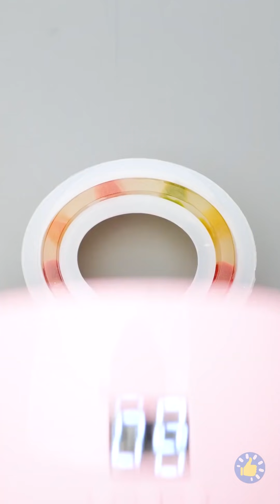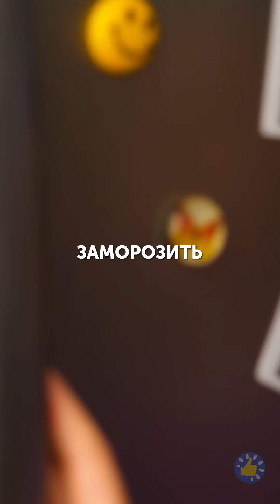21+ ПОТРЯСАЮЩАЯ ИДЕЯ, ЧТОБЫ УДИВИТЬ СВОИХ БЛИЗКИХ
Тайм-коды:

00:00 Леденцы из желейных мишек
00:57 Слайм из воздушного шара и блесток
01:26 Необычный способ приготовления леденцов
02:10 Гигантский леденец на палочке!
02:35 Летние лайфхаки и поделки
04:10 Потрясающие лайфхаки с воздушными шарами
05:10 Вкусные и красивые желейные десерты